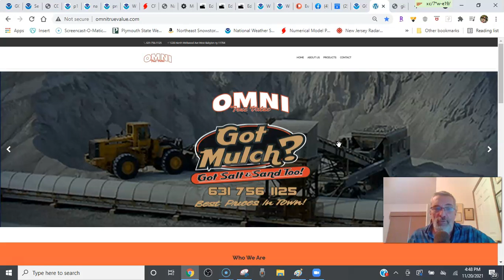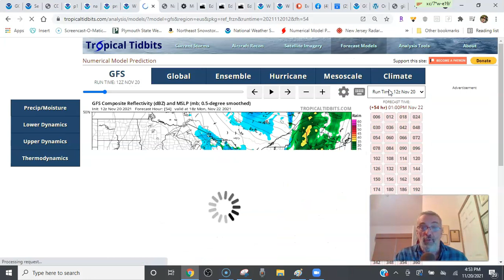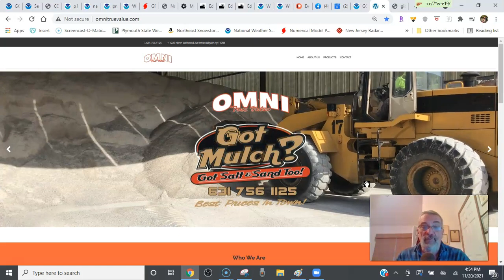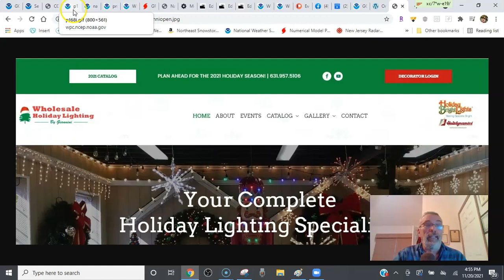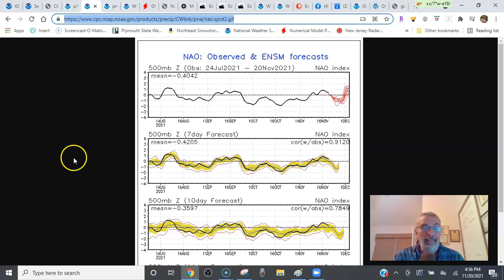Weather in 5 Thanksgiving Week Looks Relatively Quiet Bookended by Two Cold Fronts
Weather in 5, we have a cold front coming through Monday and another one Friday and not much to worry about in between in the Eastern US. Much of Thanksgiving week will be dry and we see no major storms through the week  and even into next weekend.

Wholesale Holiday Lighting By Gianinni for all your decorating needs. The holidays are almost here so have your home decorated professionally or become a professional home decorator.